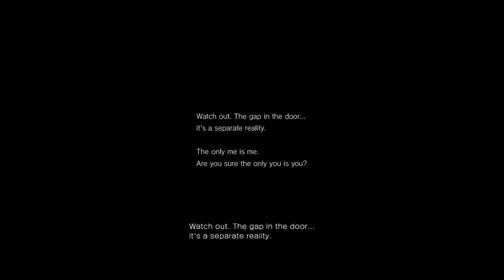Novo SILENT HILL em DESENVOLVIMENTO, mas provavelmente não é o que você esperava!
Conversamos sobre os recentes rumores de que um novo Silent Hill esta em desenvolvimento para o PS5.